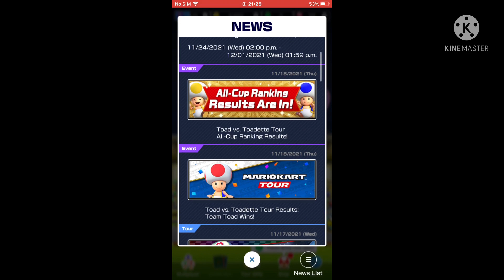Mario Cart Tour Gaming//Ice Mario Cup//3DSRainbow Road T